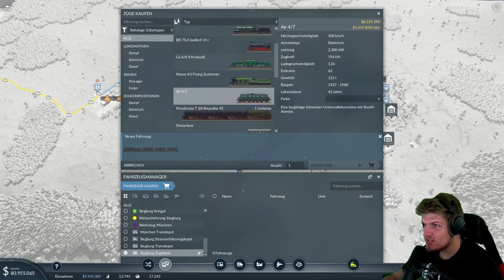Endlich gibts Oberleitungen // #012 // Transport Fever 2